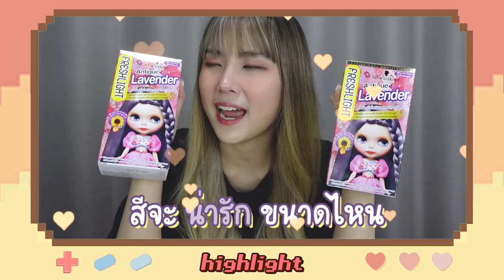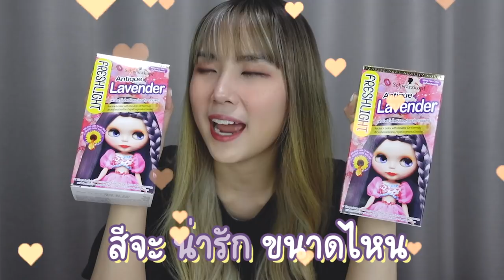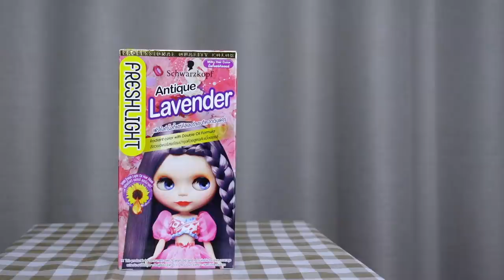ย้อมผมสีม่วง ลาเวนเดอร์ เทรนด์รับลมหนาว💜 แชร์เทคนิคทำสีผมเองให้ออกมาสวย จากช่างทำผมมืออาชีพ | PetchZ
สีม่วงลาเวนเดอร์ของน้องบลายธ์ คือสวยมากกกกก ทุกคน มีความแอบเทาแอบม่วง ดีมากกกก

📍 พิกัด ครีมเปลี่ยนสีผม FreshLight สี Antique Lavender
Watsons, Boots, Big C, Beautrium, Lotus, Tops, The Mall, ETC

หรือซื้อออนไลน์ที่นี่ Schwarzkopf Official Store เลยค้าบบ

ใครอยากได้สีม่วงเข้มกว่าหรืออ่อนกว่าในคลิป ลองปรับสูตรผม สี+ developer ได้นะคะ แต่ที่สำคัญพื้นผมจะต้องเป็นสีอ่อนน้า จะได้ย้อมออกมาเห็นสีผมชัดๆไปเลยค่ะ